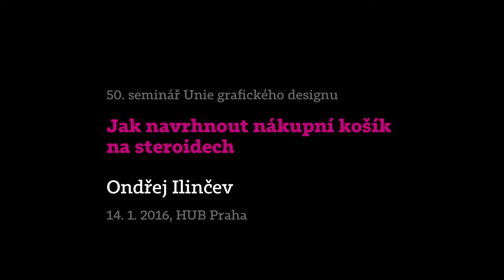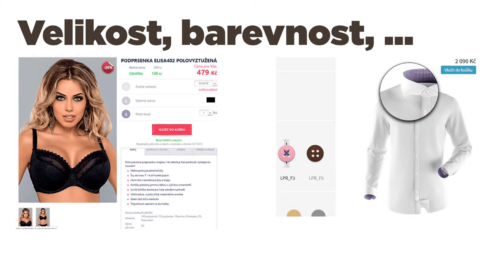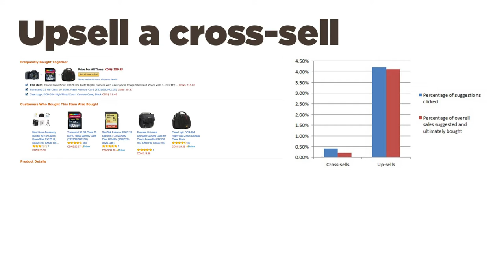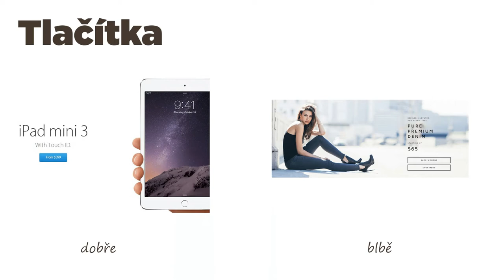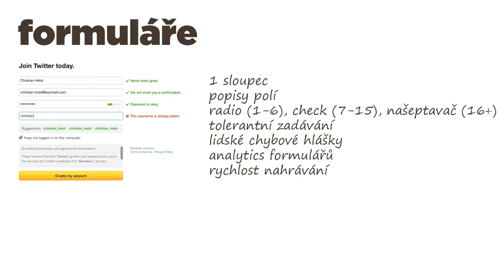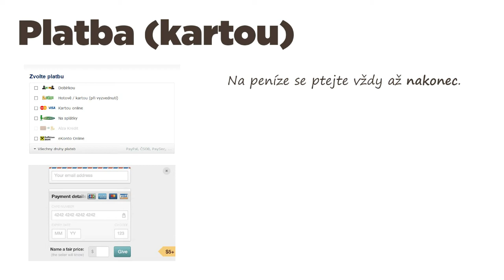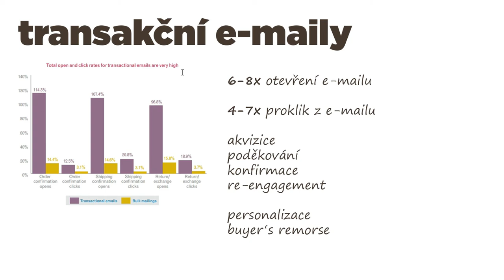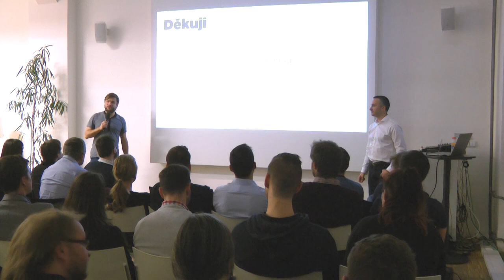UGD 50: Jak navrhnout nákupní košík na steroidech (Ondřej Ilinčev)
Lednový seminář navazuje na úspěšný seminář Ondřeje llinčeva, který se konal přesně před rokem. Ondřej se zaměřil na optimální proces nákupu na webu. Popsal, jak pořádně navrhnout celý proces od přidání do košíku po poděkování tak, aby byl uživatelsky příjemný a zároveň vydělával.

Prezentace je určena webovým grafikům/uxářům, provozovatelům e-shopů a online markeťákům.

Seminář vede Ondřej Ilinčev, který o sobě uvádí:

• Již 17 let pomáhám firmám zvýšit obrat, zisk a konverzní poměr pomocí vědeckého marketingu.
• Pracuji s firmami jako je Google, Cartier, Shell, Global Payments, Roche, Heineken ad.
• V průměru zvýším konverzní poměr (obrat, objednávky, AOV, leads) o 26 %.
• Rozhodnutí činím na základě psychologie, analýz, testování a ověřených dat nikoliv pocitů.
• Přečetl jsem o tom stovky odborných knih a desetitisíce článků.
• Mám certifikáty na Conversion rate optimization, Optimizely, Landing page optimization, Google Analytics, SEO i PPC.
• Přednáším o tom na univerzitách a ve firmách.